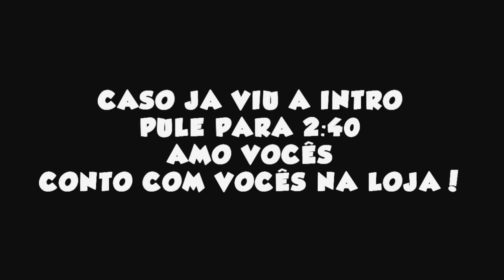Minecraft: BORUTO - BORUTO RECEBEU A PIOR NOTICIA DO MUNDO #104